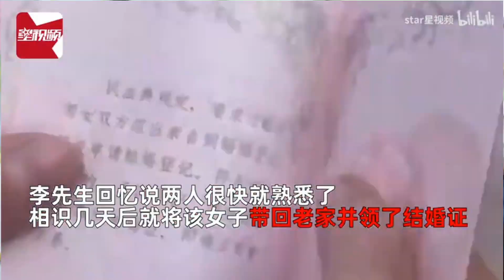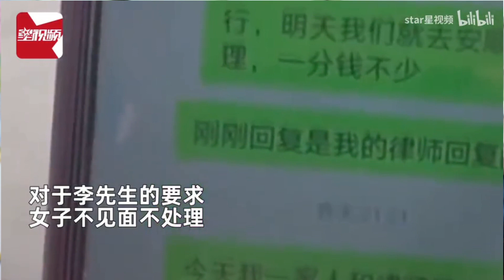男子相亲几天后给26 8万彩礼领证，回“岳母”家被要求开房住外面